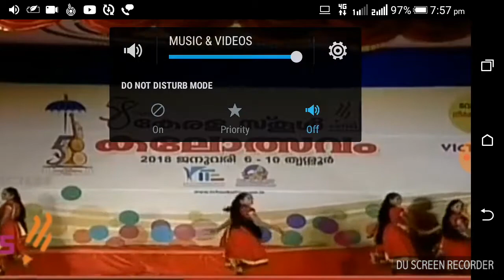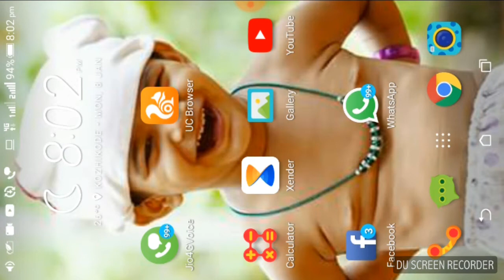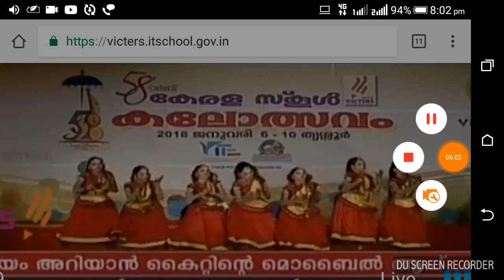സംഘനൃത്തം സംസ്ഥാന സ്കൂള്‍ കലോത്സവം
തൃശൂരില്‍ വെച്ചു നടന്ന 2018 സ്കൂള്‍ കലോത്സവത്തിലെ സംഘനൃത്തം